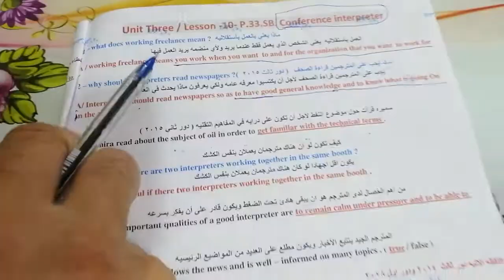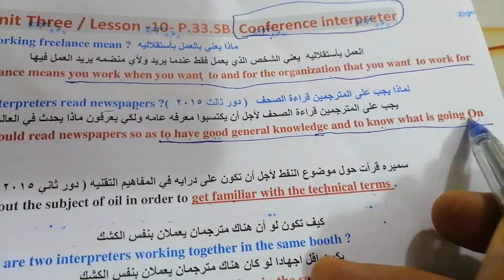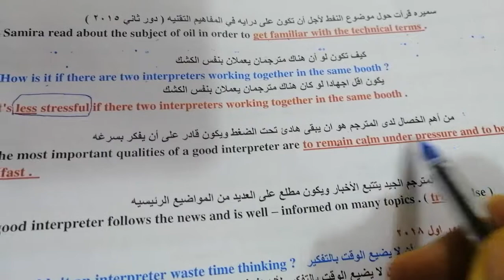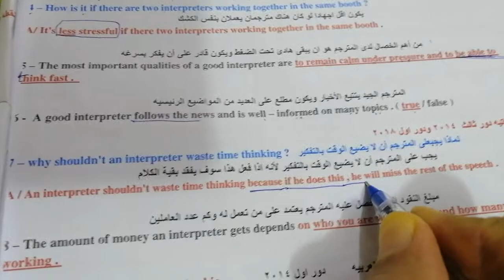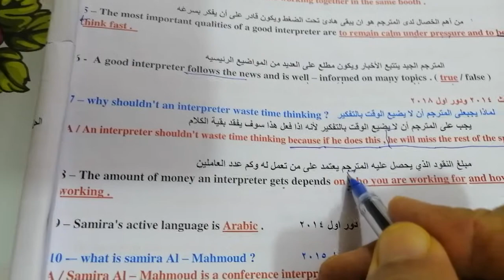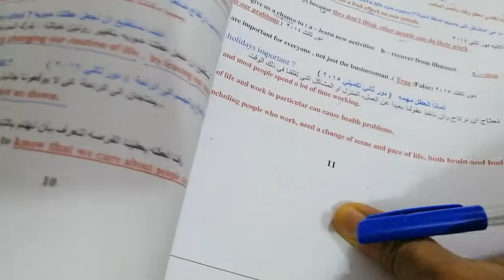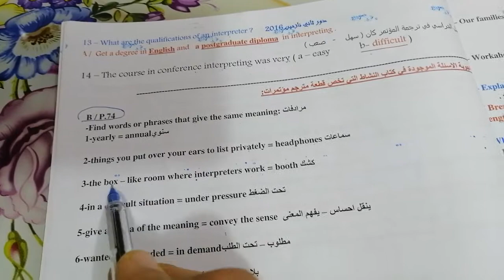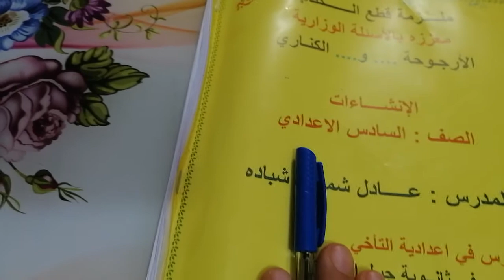انكليزي سادس اعدادي / قطع الكتاب / مترجمه المؤتمر ( samira)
Unit three   (coference interpreter)